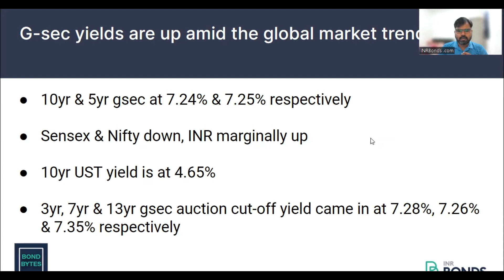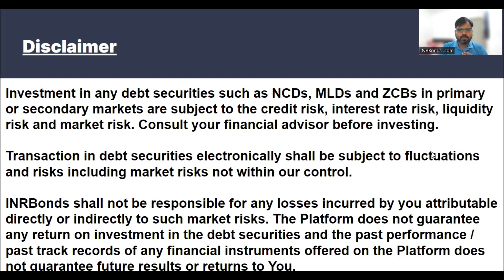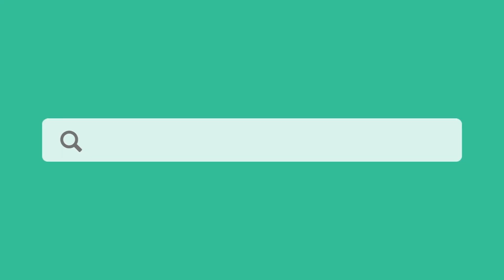G-sec yields are up amid the global market trend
28th Sep 2023

10yr & 5yr gsec at 7.24% & 7.25% respectively

Sensex & Nifty down, INR marginally up

10yr UST yield is at 4.65%

3yr, 7yr & 13yr gsec auction cut-off yield came in at 7.28%, 7.26% & 7.35% respectively

@arjunparthasara & Mr. V Ranganathan renowned tax expertactive blogger on all aspect of tax, shareholder protection and other corporate matters discuss the impact of tax law changes on debt MFs, MLDs & FPIs.

For support contact Ketan & Nikhil at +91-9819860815 & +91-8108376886